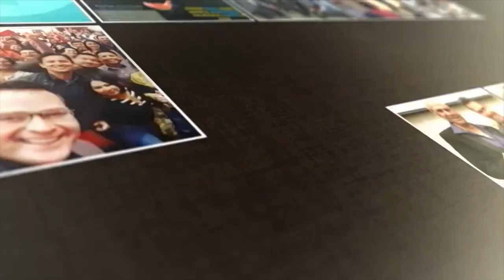OPINION DE EJECUTIVOS - FORMACION COACHING - PANAMA